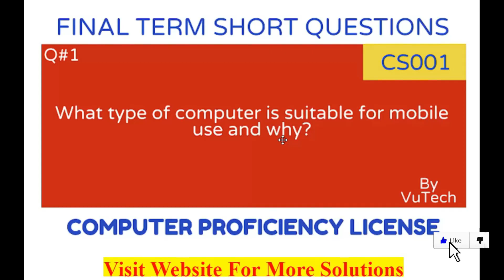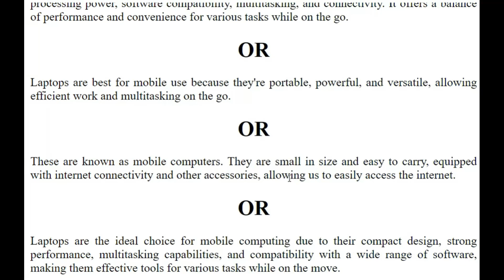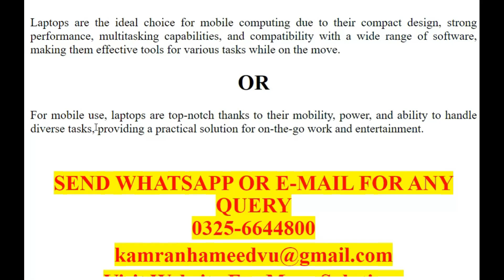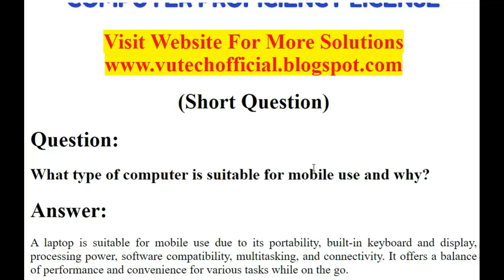What type of computer is suitable for mobile use and why? | Q#1 | Long Question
VuTech
In this video, You will see "What type of computer is suitable for mobile use and why?".

If you like it✅: please do not forget

what type of computer is suitable for mobile use,computer and mobile devices,computer and its uses,how computer useful for students,what is computer and computer system,computer and mobile tips,mobile use as a computer,how to use your tablet as a computer,uses of computer at school,computer basics,why sanskrit is most suitable language for computer,sanskrit for computer,eye and computer,computers,computer tutorial excel,computer for beginners,vutechofficial,computer